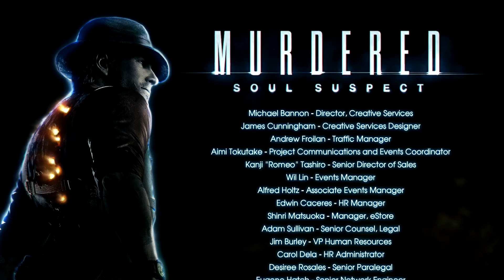Murdered: Soul Suspect - PC Walkthrough - Part 28 - Saving Joy (END)